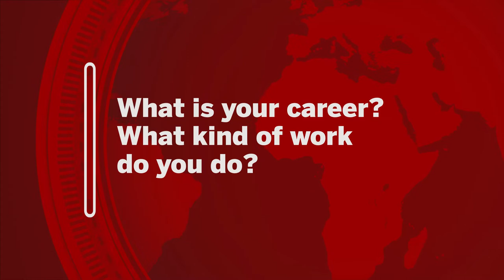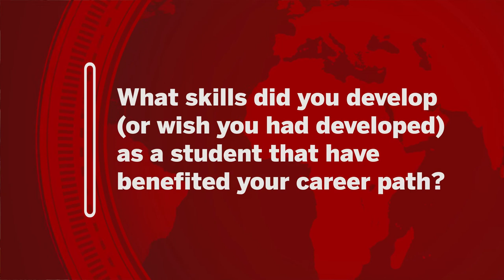IU CIBER Career Series: Adam Noffsinger - Chef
Adam Noffsinger, who was a chef for 20 years before coming back to IU for a graduate degree in East Asian Studies, discusses how foreign language skills helped him to communicate in a kitchen environment and to build a rapport with the staff, whether working in a Michelin Star restaurant in the U.S., a cruise ship, or outside the country in Japan.

About IU CIBER.  About IU CIBER: Housed in the Institute for International Business, the IU Center for International Business Education and Research (CIBER) leverages the institutional strengths of Indiana University and the Kelley School of Business to help U.S. businesses compete successfully in the global marketplace. IU CIBER is a national resource center funded by a Title VI grant from the U.S. Department of Education.